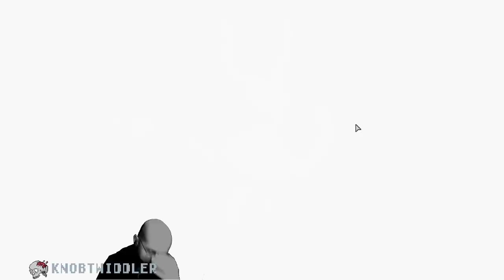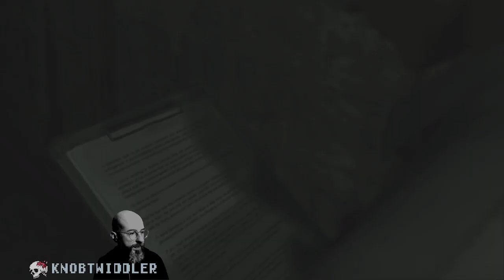RE Zero!! Day 2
Knob streams 25 hrs / 8 days a week in his head but until neurotech advancements catch up he broadcasts the old fashioned way when he has time.